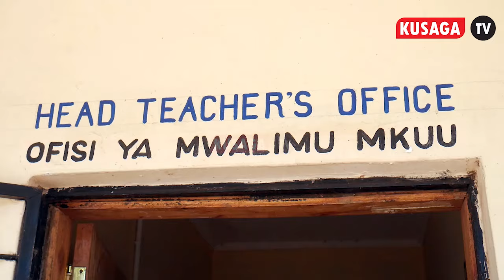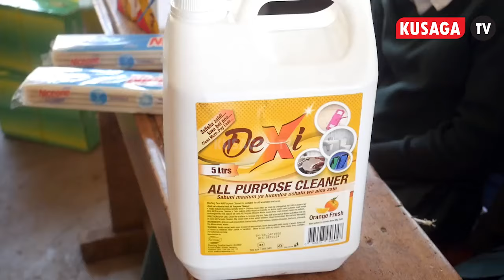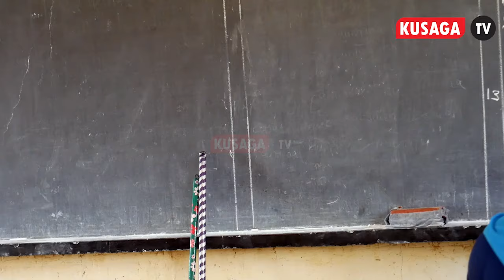WIKI YA HUDUMA KWA MTEJA MAMLAKA YA MAJI WAKATIZA MITAA WATEJA WAPEWA UNIT ZA BURE WAFUNGUKA